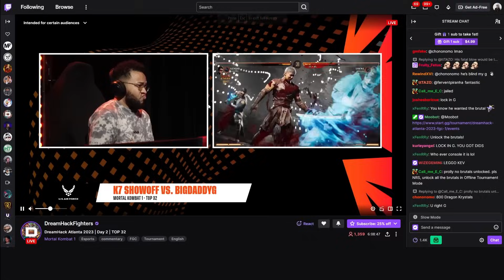Can Smoke Make Top 8 in Mortal Kombat 1 Tournament Pro Play?